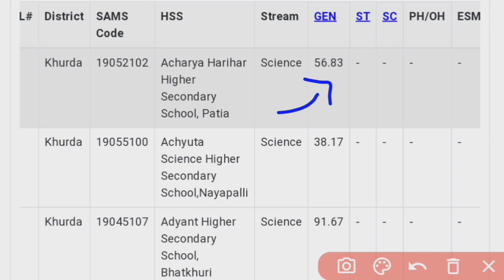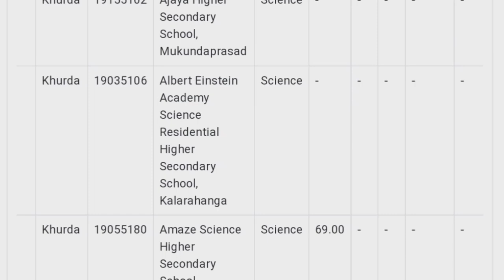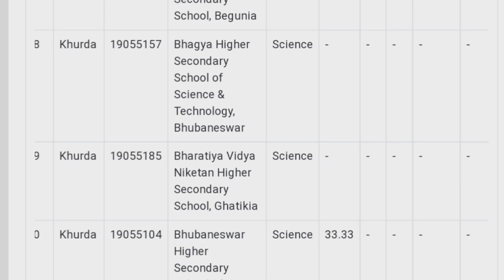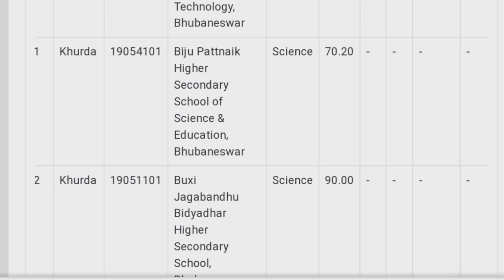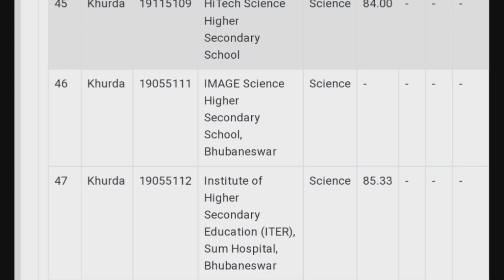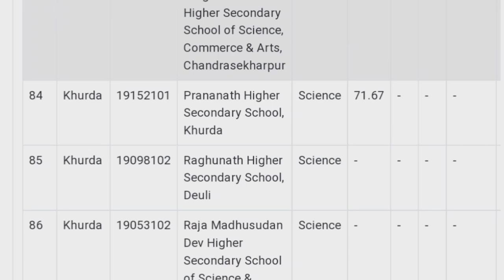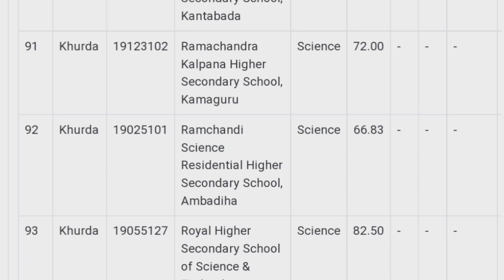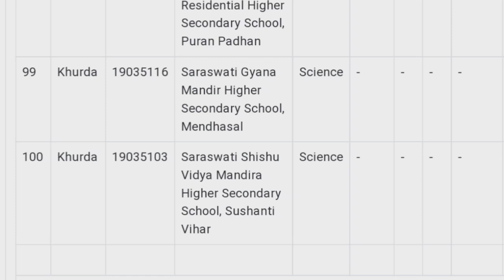Bhubaneswar All College Cut Off List 2023#Plus Two Admission Cut Off List 2023 Of Khurda District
Plus Two Admission Cut Off List 2023 of Odisha College
Plus Two Admission Cut Off List Of Khurda District All College